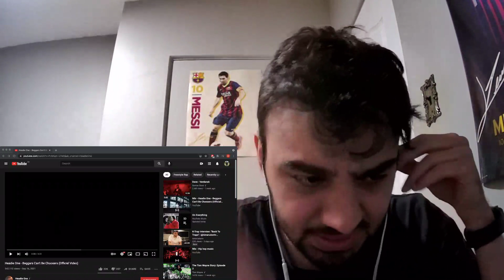Headie One "Beggars Can't Be Choosers" REACTION!!! (HE GOT BEEF WITH FUTURE???!!!)